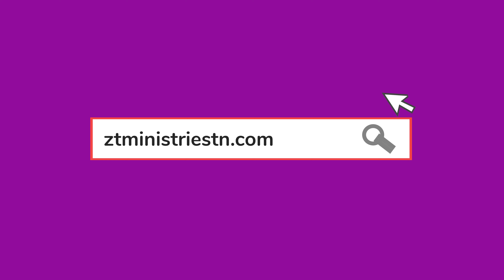Understanding the Bible - Bible Study 121322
Thank you for joining us for our last Bible Study of the 2022 year. Tonight we close out the lesson on how the Bible was created and understanding the Bible. Don't worry though, we will be back in 2023 with brand new Bible Study teachings.

What lesson was your favorite ?